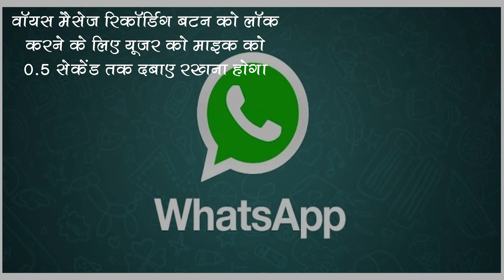Whatsapp पर लम्बे मैसेज भेजने का आसान तरीका | समाचार नामा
व्हाट्सऐप नया फीचर लेकर आया हैं। इसके तहत यूज़र वॉयस मैसेज की रिकॉर्डिग को लॉक कर पाएंगे। अधिक जानकारी के लिए दिया गया लिंक खोलें :